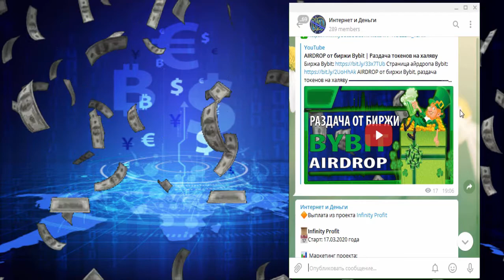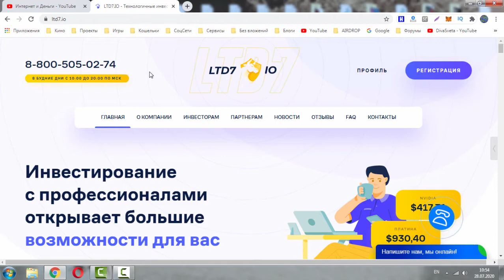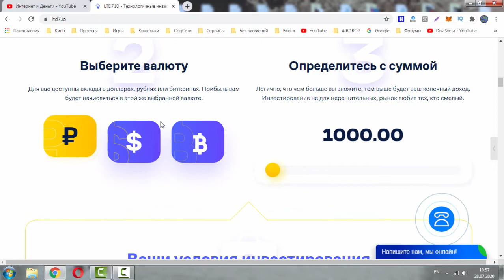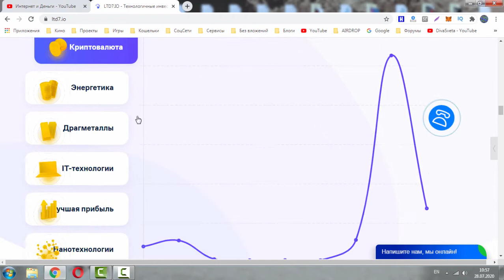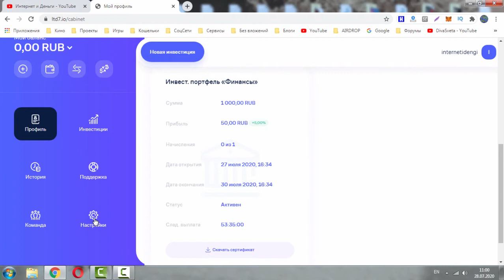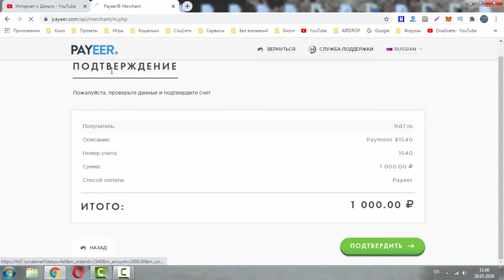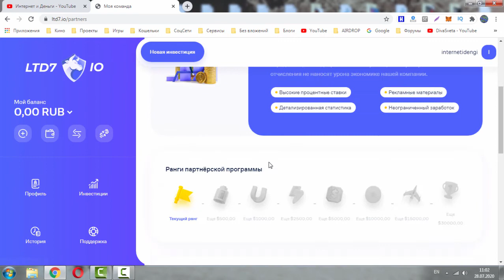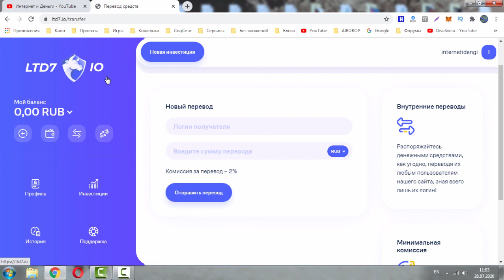Ltd7.io обзор и отзывы проекта от опытной администрации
Маркетинг проекта:

+105% через 3 дня. Вклады от 100 ₽ / 2 $ до 1999 ₽ / 29.99 $
+115% через 7 дней. Вклады от 2000 ₽ / 30 $ до 9999 ₽ / 149.99 $
+125% за 10 дней (2.5% по рабочим дням). Вклады от 10000 ₽ / 150 $ до 24999 ₽ / 349.99 $
+145% за 15 дней (3% в день). Вклады от 25000 ₽ / 350 $ до 10000000 ₽ / 150000 $
+120% через 7 дней. Вклады от 100000 ₽ / 1500 $ до 200000 ₽ / 3000 $
+150% через 15 дней. Вклады от 5000 ₽ / 100 $ до 15000 ₽ / 300 $
+500% через 60 дней. Вклады от 1000 ₽ / 15 $ до 100000 ₽ / 1500 $

Мин.депозит: 100 руб или 2$
Мин. вывод: 100 руб или 2$
Выплаты: ручные, регламент 24 часа

Платежные системы (ЭПС) :
Payeer, Perfect Money, Яндекс.Деньги, QIWI, Bitcoin, VISA/MasterCard/МИР, мобильные операторы

Партнёрка: от 1% до 15% зависит от оборота структуры